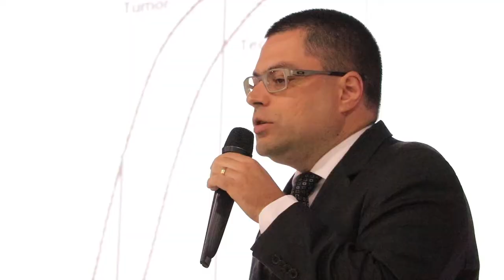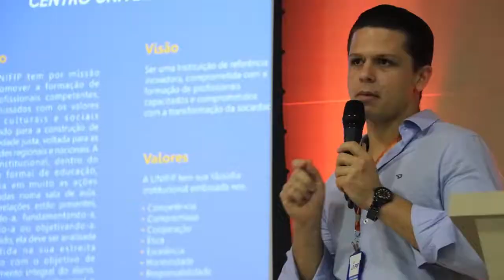I Congresso Regional de Psicologia do Sertão Paraibano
“Psicologia e Direitos Humanos: interlocuções e práxis sem muros” foi tema do I Congresso Regional de Psicologia do Sertão Paraibano. O evento que reuniu centenas de acadêmicos e profissionais em debates, palestras, minicursos e atividades culturais.